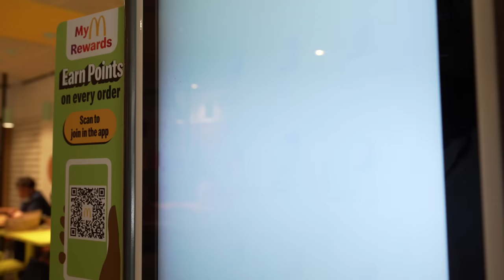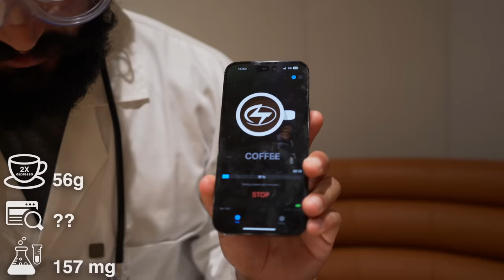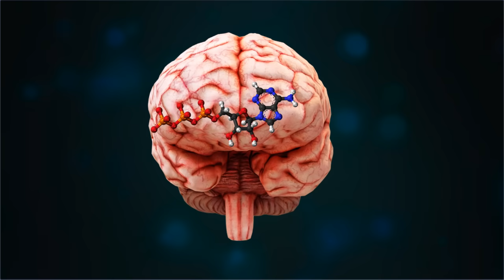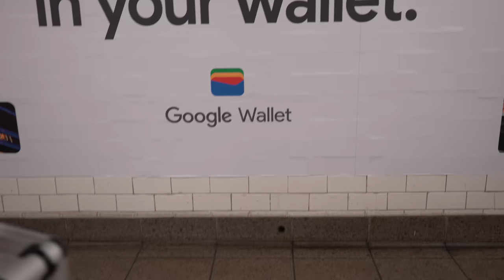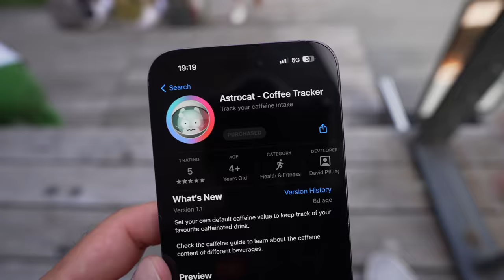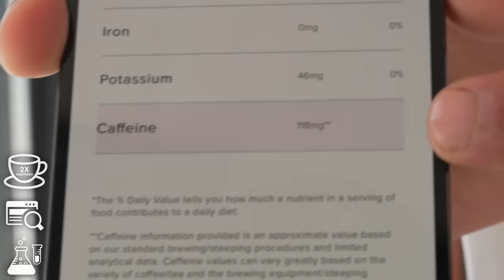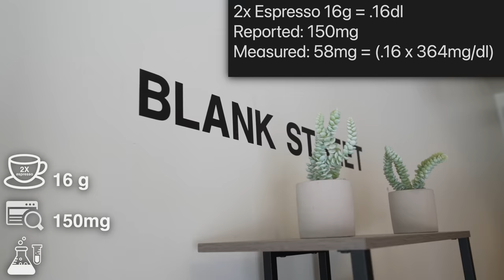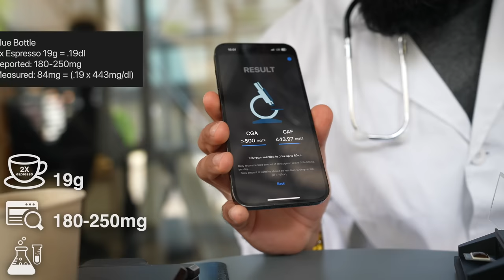I Tested Caffeine Levels at Popular Coffee Shops (Unexpected Truth)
I tested caffeine levels at Starbucks, McDonalds, Blue Bottle, Dunkin Donuts, and Blank Street Coffee. Are the numbers actually accurate from what they posted online? Do different coffee shops diff wildly in their caffeine dosages in a double espresso? What should I test next?

** Friends **
Inspired by @jameshoffmann

** Timecodes **
00:00 - Start
00:43 - McDonald
03:22 - Starbucks
05:30 - Coffee Addiction
05:54 - Astrocat App
06:57 - Dunkin’ Donuts
08:07 - Stardust Coffee
09:03 - Blank Street Coffee
11:15 - Blue Bottle Coffee